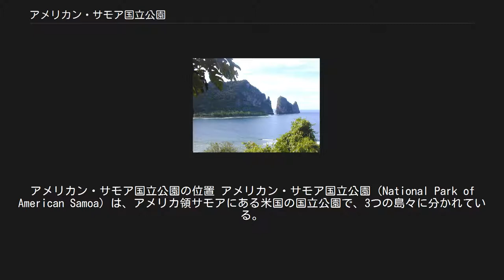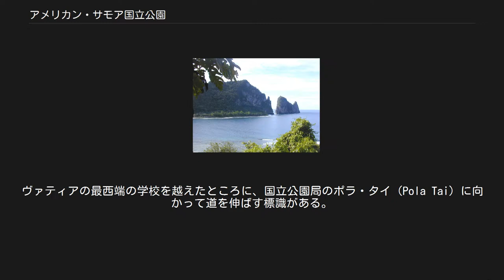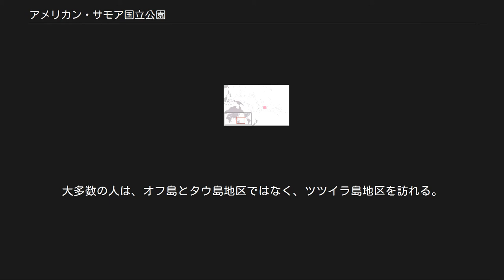アメリカン・サモア国立公園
アメリカン・サモア国立公園の位置 アメリカン・サモア国立公園（National Park of American Samoa）は、アメリカ領サモアにある米国の国立公園で、3つの島々に分かれている。
すなわち、トゥトゥイラ島（ツツイラ島、Tutuila）、オフ島 （Ofu）、タウ島（Ta‘ū）である。
1988年、米国議会によって設立され、1993年9月9日、国立公園局は、サモアの村議会からすべての公園の土地を50年間リースする契約を締結した。
公園には珊瑚礁と熱帯雨林がある。
公園の本来の目的はサモア独特の自然の保護にあるが、ハイキング、シュノーケリング、スキューバ・ダイビングで人気がある。
公園の全面積 36 km²（9000 エーカー）のうち、10 km²（2500 エーカー）は水域である。
2006年の来園者数は、1,239人である。
 バティア湾沖にあるツツイラ島のアメリカン・サモア国立公園のポラ・タイ（コックの櫛） ツツイラ島地区は、アメリカ領サモアの本島（最大の島）、ツツイラ島にあり、車で行くことができる。
2つの簡単に行く方法がある。
 1） パゴパゴ村からファガサ（Fagasa）へ尾根の頂点 （ファガサ峠（Fagasa Pass））に続く舗装路へのドライブ。
ファガサ峠には、小さな駐車場とパゴ・パゴの上方の尾根沿いにアラヴァ山（Alava Mountain）に至る道の起点を示す国立公園局のサインがある。
 2）公園の東側は、オア（Aua）の村からアフォノ（Afono）へと、パゴ・パゴ港（Pago Pago Harbor）の北側の上方の尾根を越えて行くことができる。
アフォノから西に向かう舗装路沿いに続き、アフォノ湾上方の尾根にある公園の境界に入っていく。
道路は公園内を通り、ヴァティア（Vatia）の村まで続いている。
ヴァティアの最西端の学校を越えたところに、国立公園局のポラ・タイ（Pola Tai）に向かって道を伸ばす標識がある。
 オフ島地区へは、ツツイラ島の空港からオフ島まで小型飛行機で行く必要がある。
オフ島では、空港とアサガ（Asaga）で宿泊することができる。
 タウ島地区へは、ツツイラ島からタウ島のフィティウタ（Fiti‘uta）までの飛行が必要になる。
タウ島でも宿泊は可能である。
大多数の人は、オフ島とタウ島地区ではなく、ツツイラ島地区を訪れる。
いずれの地区でも、サモア諸島の様々な自然を観察する機会が、水面上でも水面下でも、たっぷりある。